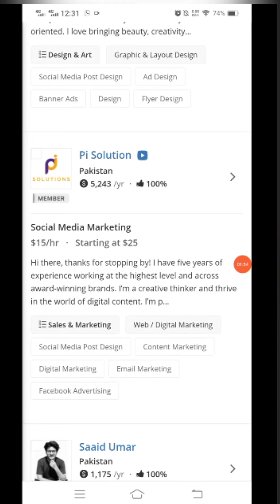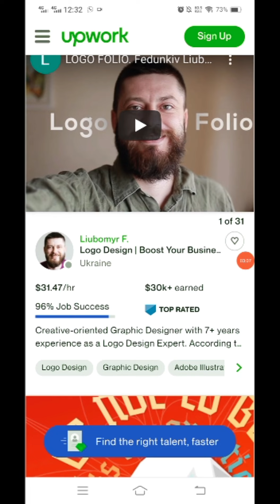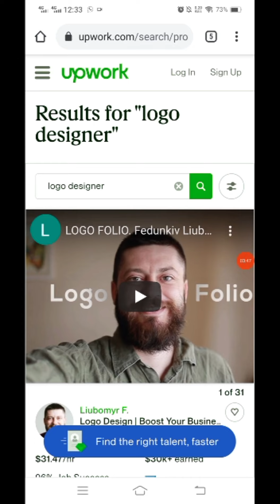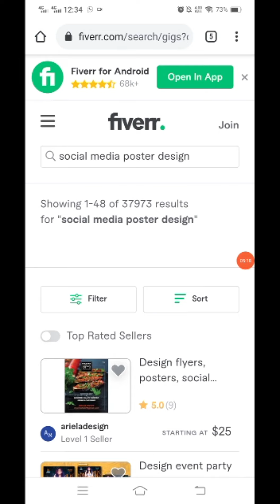Top Market Places for graphic designer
In this video we will share information about top market placed for graphic designer and freelancers
watch complete and learn about it.